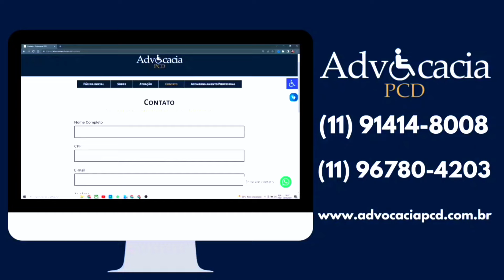O SEGREDO POR TRÁS DA DEMORA DA ISENÇÃO DE ICMS QUE NINGUÉM TE CONTOU! DESCUBRA A VERDADE AGORA!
A isenção de ICMS, um direito fundamental para muitas pessoas com deficiência (PCDs), está enfrentando um enorme atraso. Mas o que realmente está por trás dessa demora? No vídeo de hoje, revelo um segredo que está atormentando milhares de PCDs em todo o Brasil! Uma manobra recente alterou o funcionamento dos postos fiscais responsáveis pela emissão dessa isenção, e as consequências estão sendo devastadoras para quem depende desse benefício. 🚨

Entenda agora o que mudou, por que o processo ficou tão lento, e o que você pode fazer para se preparar e enfrentar essa situação! Não deixe de assistir até o final para obter todas as informações que você precisa para não ser prejudicado.

NISSAN DAHRUJ DE AMERICANA - ☎️ 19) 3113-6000
NISSAN DAHRUJ DE PIRACICABA - ☎️ 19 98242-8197
NISSAN DAHRUJ DE LIMEIRA - ☎️ 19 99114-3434
NISSAN DAHRUJ DE INDAIATUBA - ☎️ 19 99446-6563